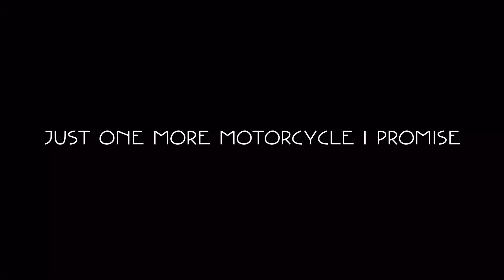BRoll on phone - Vintage Diecast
Captured and edited on iPhone 6S